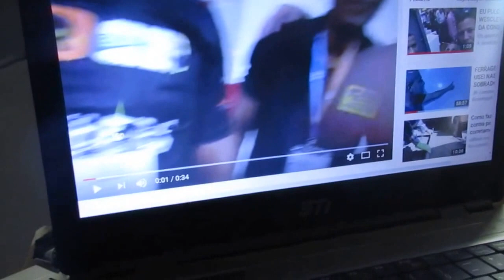O CONVITE NA DESCRIÇÃO A VOCÊ'' THE INVITATION IN THE DESCRIPTION TO YOU ''